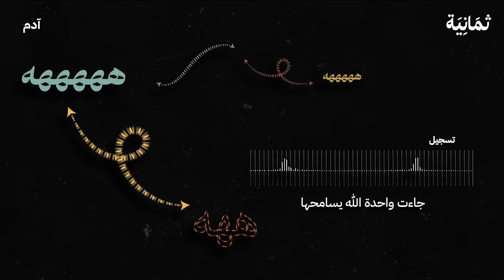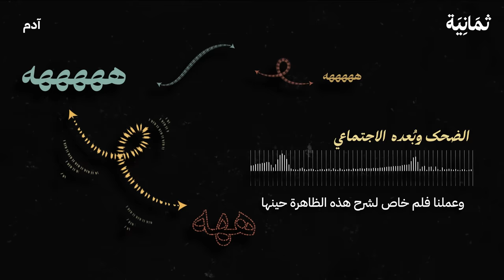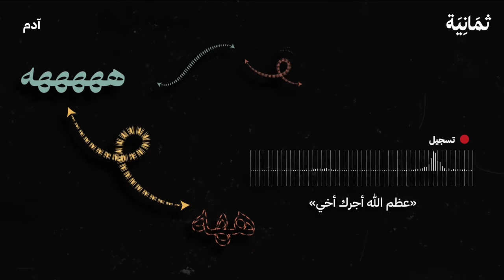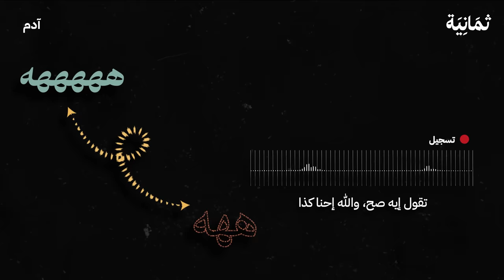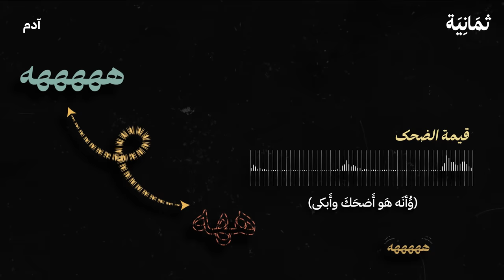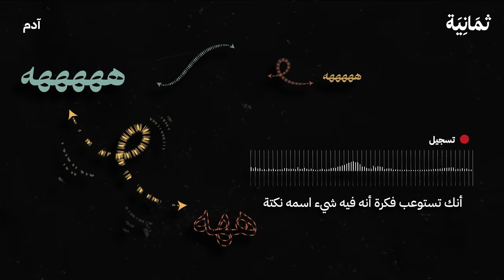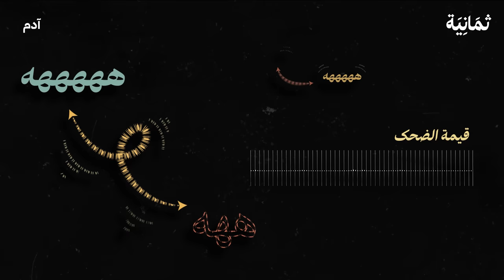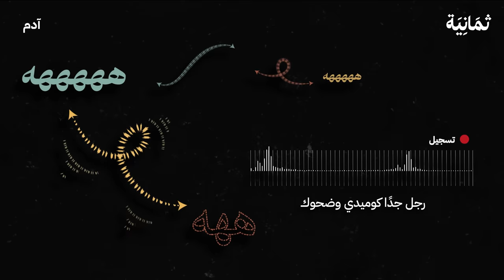كيف تؤثر ضحكات البشر على علاقاتهم | بودكاست آدم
لماذا تضحك عندما ترى شخصًا يضحك؟ وهل الضحك أهم بكثير للمرأة أم للرجل؟ وكيف يساعدنا الضحك في علاقاتنا الشخصية؟

الضحك تجربة بشرية قديمة ودواءٌ للتشافي ومشاعر تبدأ معنا من الأسابيع الأولى في حياتنا ونعيشها كل يوم، غير أنّ العلماء قليلًا ما تناولوه بالبحث!

في هذه الحلقة نتحدث عن «سيكولوجية الضحك» ونُجيب عن بعض الأسئلة التي نعتقد أنها كانت بديهية. ما علاقة الضحك بقيمنا وشخصياتنا، والأهم: لماذا ومتى نضحك؟

• جلساتك النفسية والأسرية، وخدمات الصحة النفسية أصبحت على بُعد ضغطة واحدة وبخصوصية تامة. حمّل تطبيق «لبّيه» واحجز جلستك مع مختص معتمد

• تطبيق سيركليز يساعدك في ادخار أموالك والانضمام لجمعيات شهرية مالية آمنة تضمن فيها خصوصيتك واستلام كامل مدخراتك في وقتها، ويعطيك الفرصة حتى بالأدوار الأولية تقدر تحجز دورك بكل سهولة.

الروابط:
– حساب الدكتور محمد الحاجي على تويتر